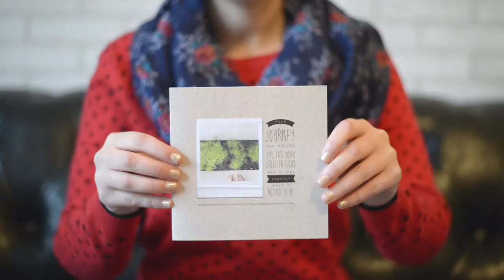The Now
This video is about the AbiArt greeting card, The Now. Find more info or purchase the card